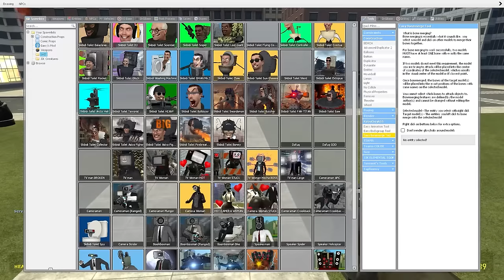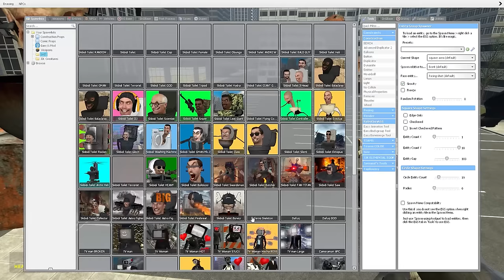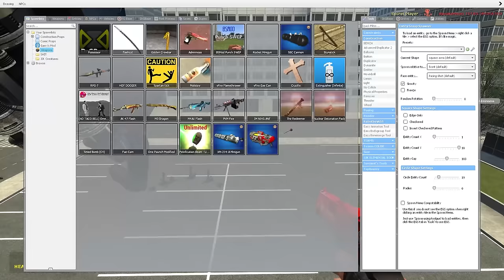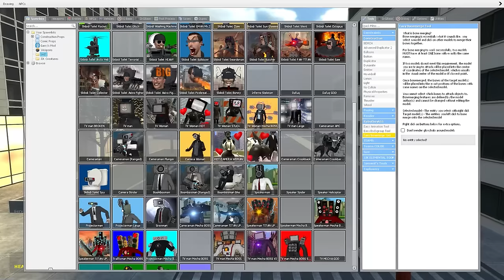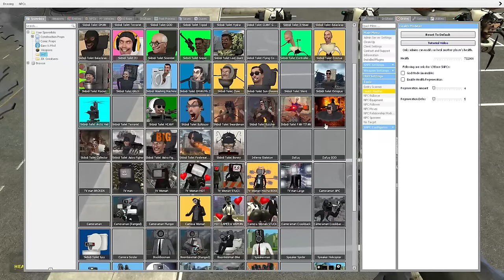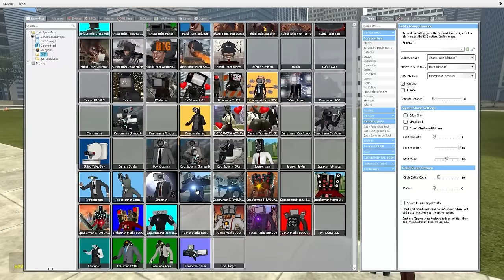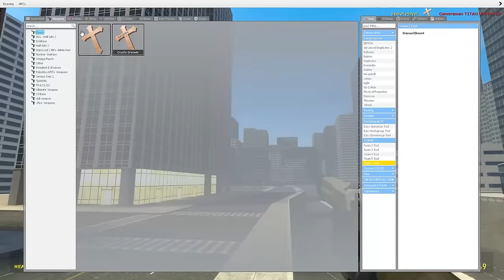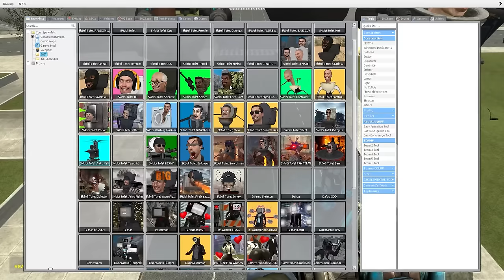NEW UPGRADED CORRUPTED TITAN SPEAKERMAN VS ALL CAMERAMAN AND TV MAN BOSSES In Garry's Mod!